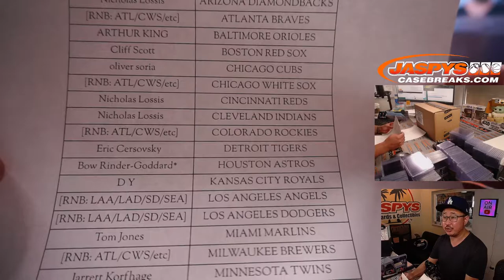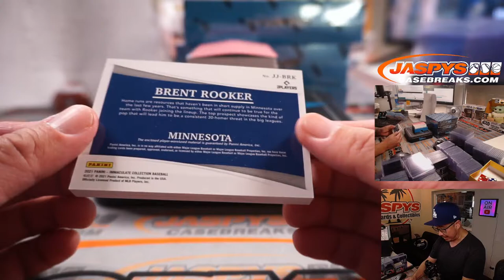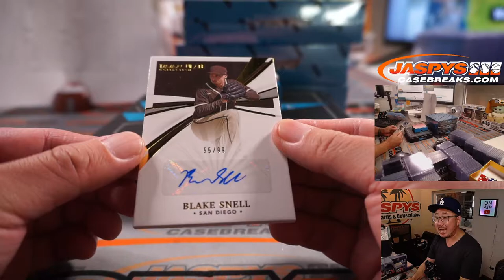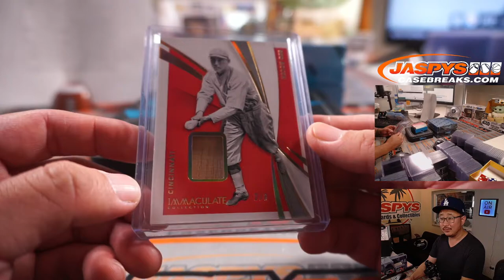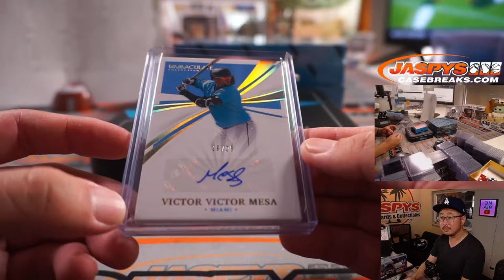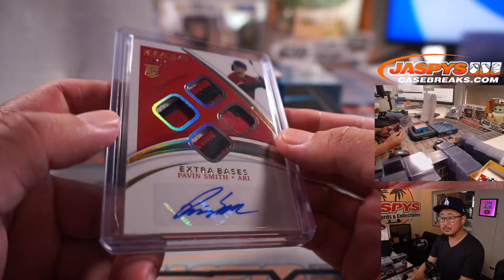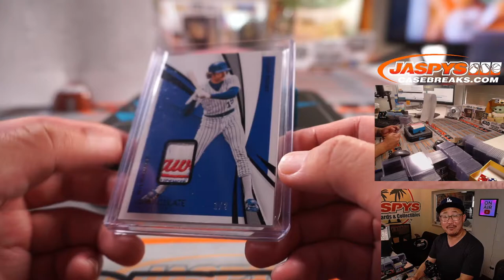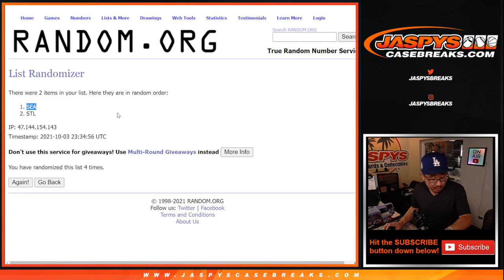Su, 10.03.21 // 2021 PANINI IMMACULATE BASEBALL 4-BOX 1/2 CASE BREAK #3 *PYT*